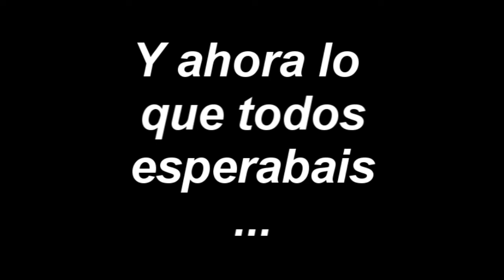Especial 100 suscriptores by juanjobelic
Aquí os traigo un especial de 100 suscriptores, muchísimas gracias a todos, por lo comentarios, ayudas, suscripciones, etc, y que mejor manera que haceros un vídeo para todos vosotros. Disfrutarlo.